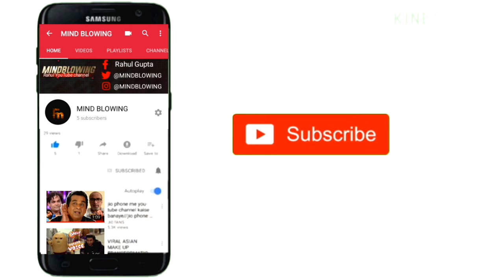5 प्राचीन रहस्यमय दानव, जो धरती पर जिन्दा थे Top 5 Coolest Creatures from Norse Mythology